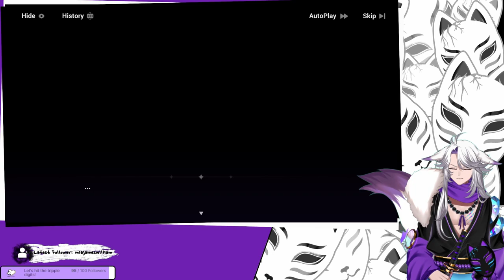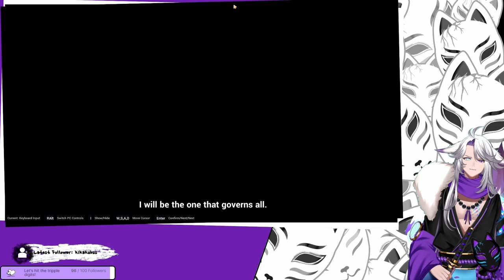[Honkai Impact 3rd] Was giving her a body really a good idea?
Also, will Songque survive this time?